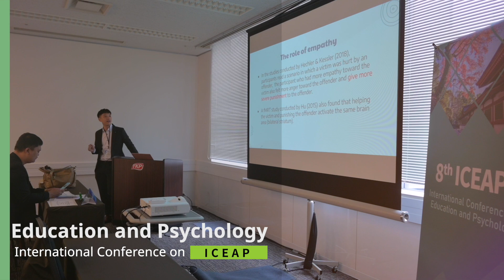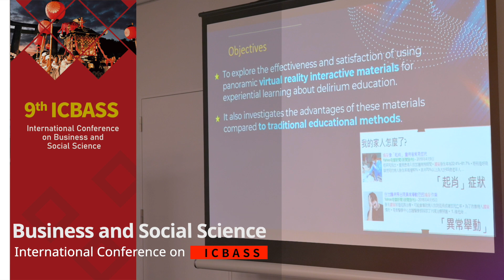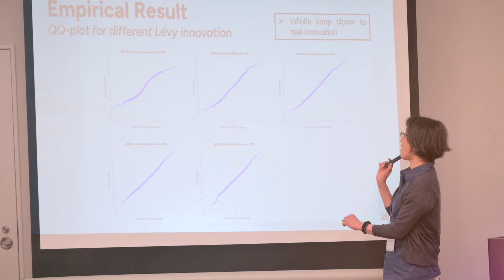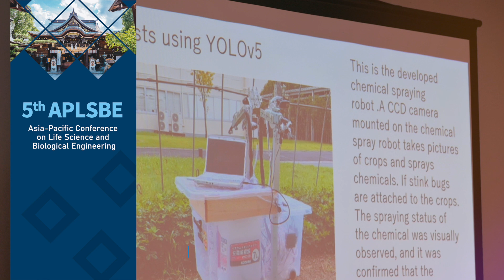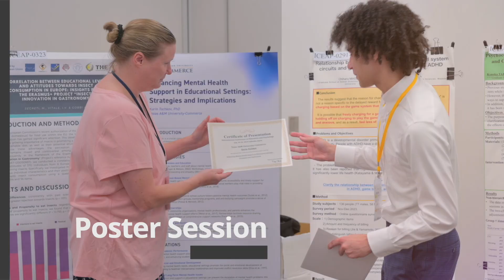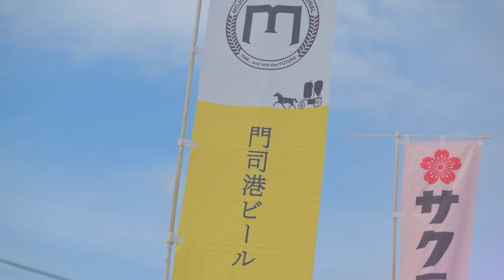2024 July 18-20 Fukuoka, Japan International Joint Conferences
International Conference on Education and Psychology